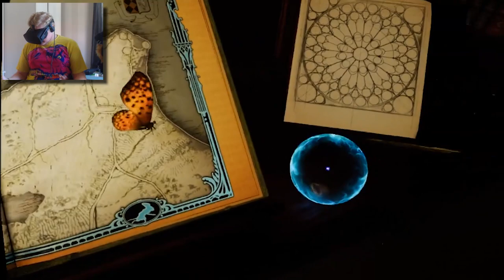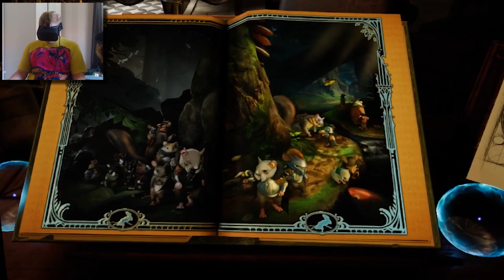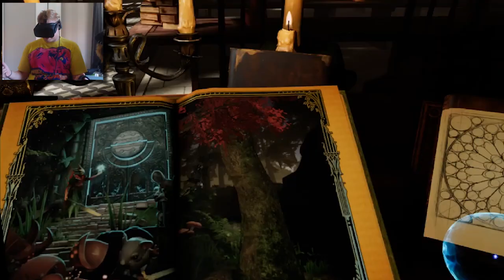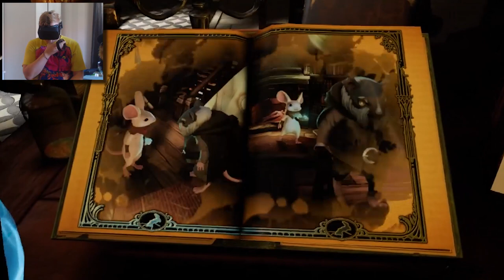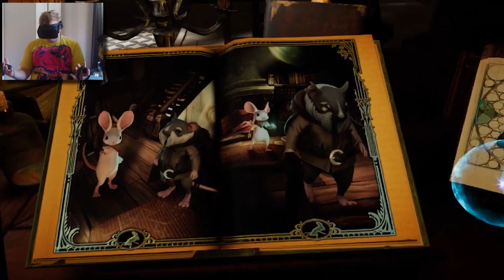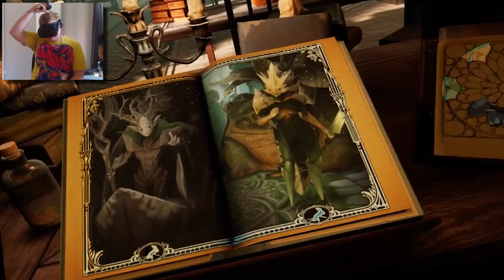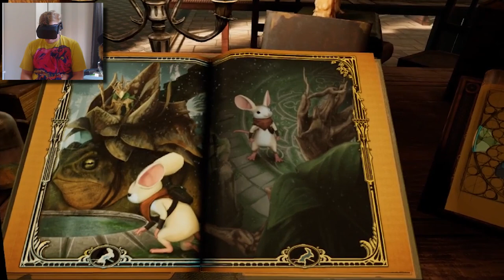SOOO CUTE! | Moss (VR) - pt 1 | Furry Lets Play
This was a weekend deal on steam, so I figured it could try it out and absolutely love it!

Moss™ is an action-adventure puzzle game from Polyarc tailor-made for the VR platform.
HUGE THANK YOU TO ALL MY WONDERFUL PATRONS
Azarion
Josh OfTheZombies
Koma
Maximilian Morales
Loke
Pancake Panther
Pawl
Tharis

Become one as well! ❤️